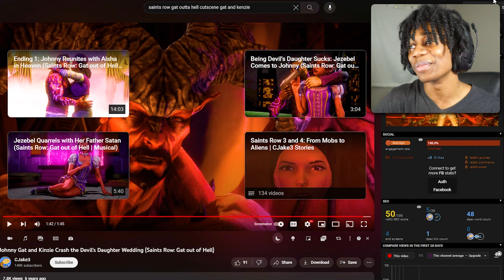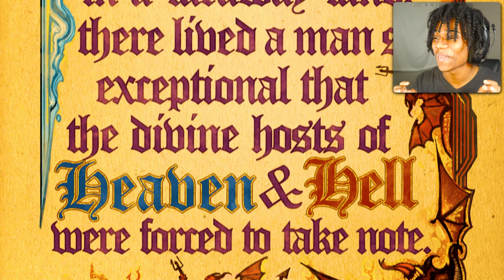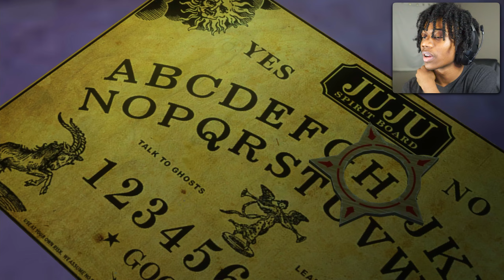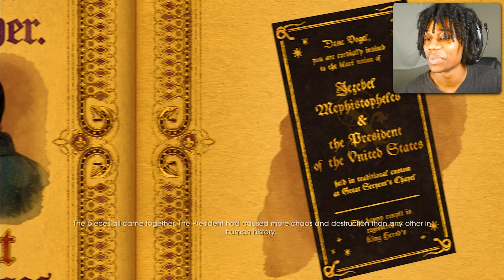Was Saints Row Gat Out Of Hell Really That Bad?